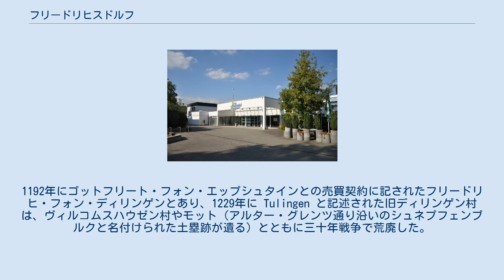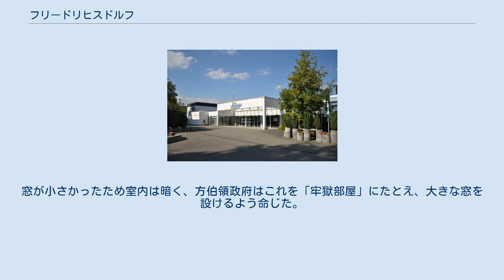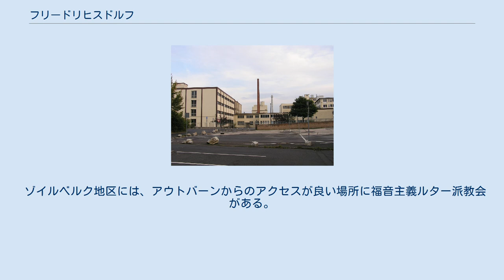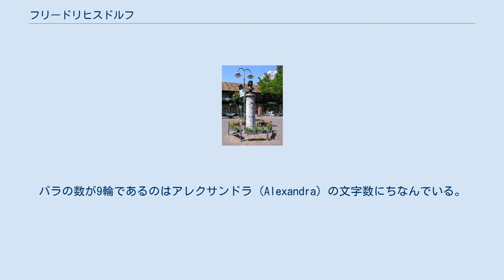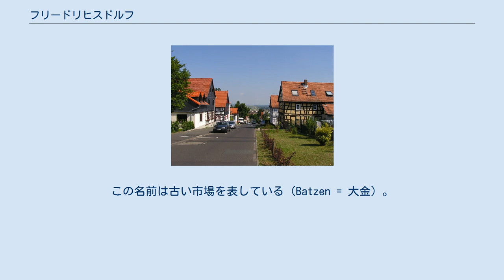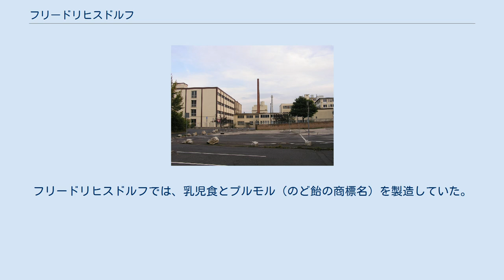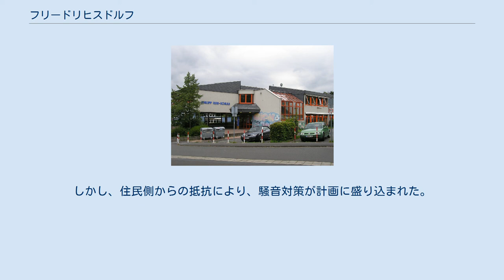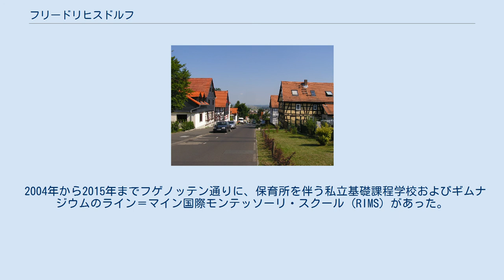フリードリヒスドルフ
フリードリヒスドルフ（ドイツ語: Friedrichsdorf, [ˈfriːdrɪçsdɔrf]）は、ドイツ連邦共和国ヘッセン州ダルムシュタット行政管区に属すホーホタウヌス郡の市である。
フランクフルト・アム・マインの北約 20 km に位置している。
 フリードリヒスドルフは、タウヌス山地の主脈の南斜面に位置しており、バート・ホムブルクおよびオーバーウルゼルに次ぐホーホタウヌス郡で3番目に大きな街である。
市域はヴェッテラウへの移行部に属すブルクホルツハウゼンと同様に農業が盛んな地域に属す。
また、タウヌスの尾根沿いにまとまった森林地域がある。
市内の最高地点である海抜 471 m のギッケルスブルク山もこれに含まれる。
タウヌス山地の尾根からエルレンバッハ川が市内を流れている。
 本市はタウヌス山地主脈の南斜面に位置することで、冷たい北西風から護られ、長い日照時間を得ている。
 フリードリヒスドルフは、北と東はロスバッハ（ヴェッテラウ郡）、南はバート・ホムブルク、西はヴェールハイム（ともにホーホタウヌス郡）と境を接している。
 フリードリヒスドルフは、フゲンノッテン通り（ユグノー通り）周辺の中核市区と、これと切れ目なくつながったディリンゲン市区、およびその他の市区で構成されている。
ケッペルン地区は中核市区の北側に位置する。
ボルクホルツハウゼン市区は、本市で唯一アウトバーン A5号線の東側に位置している。
中核市区の南側にはゾイルベルク市区がある。
この地区も中核市区から継ぎ目なく続いている。
ゾイルベルクに属すレーマーホーフ集落とシェーファーボルン集落は鉄道路線の東、市中心部の南東に位置しており、住宅地と直接境を接している。
 ディリンゲンは1916年に合併した。
ヘッセン州の地域再編に伴い、1972年8月1日にフリードリヒスドルフ市とそれまで独立した町村であったケッペルン、フリートベルク郡のブルクホルツハウゼン・フォア・デア・ヘーエおよびゾイルベルクが法律に基づいて合併し、新たなフリードリヒスドルフが形成した。
 ブルクホルツハウゼン・フォア・デア・ヘーエ市区、フリードリヒスドルフ市区、ケッペルン市区、ゾイルベルク市区には行政地区が設定されている。
 ブルクホルツハウゼン ブルクホルツハウゼンは、1221年の文書に Holzhausen として初めて記録されている。
1803年、ブルクホルツハウゼンは旧帝国内で最後まで残った5つの自由帝国村落の1つであった。
農業やリンネル織布のほかに近隣の粘土採取場から原料を採取したタイルの生産が重要な産業分野であった。
17世紀末にインゲルハイム家の統治によってブルクホルツハウゼンでは果樹栽培が盛んになった。
 ディリンゲン ディリンゲン かつてこの地にあったトゥーリンゲン村は、1192年あるいは1229年に初めて文献に記録されているが、三十年戦争の時代に廃村となった。
ヘッセン=ホムブルク方伯フリードリヒ2世が企図した、ユグノー派信者による新たな集落建設の試みは、ユグノー派信者が新たに建設されたフリードリヒスドルフに移り住んだために失敗した。
ディリンゲンは1804年にヘッセン＝ホムブルク方伯フリードリヒ5世によって新たに建設された。
集落名はかつての地名を参照して命名された。
この集落は1916年にフリードリヒスドルフに合併した。
 ケッペルン ケッペルンは1269年に初めて文献に記録されている。
この頃、coppern の水車がエップシュタイン伯ゲルハルトからブルヒャルト・フォン・プリントザックにレーエンとして与えられた。
リンネル織布とレンガ作りが農業と並んで長年にわたって最も重要な産業分野であった。
後に帽子作りと皮革加工がこれに加わった。
1901年にフランクフルトの医師エミール・ジオーリが現在も存在するヴァルトクランケンハウス（精神医学、精神療法の専門病院）が設立した。
 ゾイルベルク ゾイルベルクは767年にロルシュ文書に初めて記録されている。
ゾイルベルクはホーホタウヌス郡で最初期に形成された集落であると見なされている。
レッセナー文化の出土品が、この集落が新石器時代のものであることを示している。
農業やリンネル織布のほかに製陶業が長らく重要な産業分野であった。
フリードリヒシュタインのユグノー派信者との間に活発な交易関係があった。
ゾイルベルクは魔女狩りの風潮から逃れられなかった。
1652年から1656年までに26人の女性と6人の男性がその犠牲と...